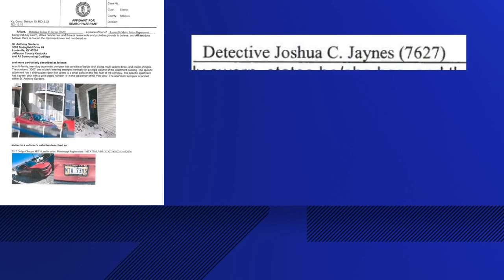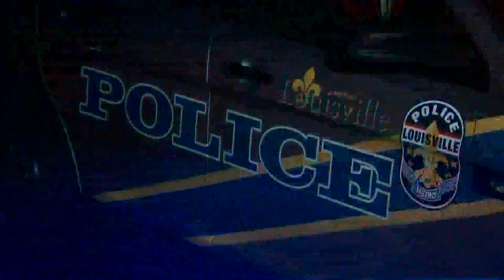Ex-Louisville detective admits multiple lies in Breonna Taylor warrant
In a plea agreement addendum, former Detective Kelly Goodlett said officers submitted crucial details knowing they were false.